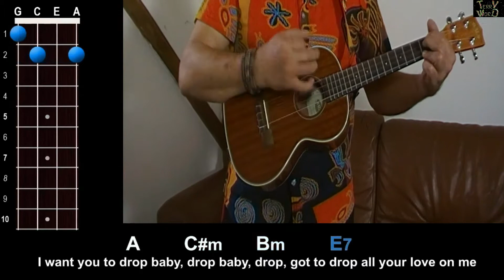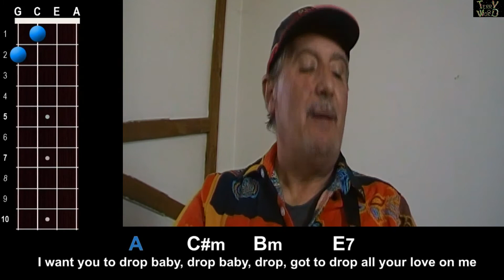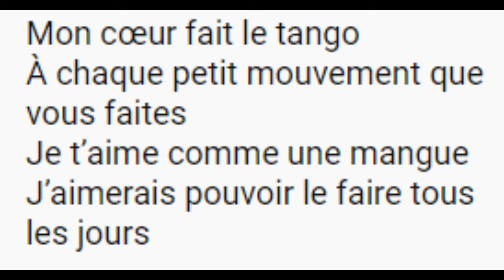275: "Drop baby drop"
Encore une nouvelle vidéo de dingue pour vous les copains!!! Tout est dans cette vidéo est enregistré par moi et en une seule prise pour la musique basique, sachant qu'il y à plusieurs prises pour faire ce clip. C'est pas du ".Live les copains".